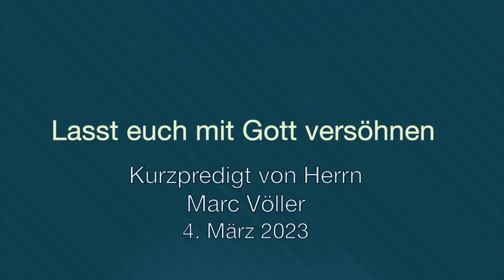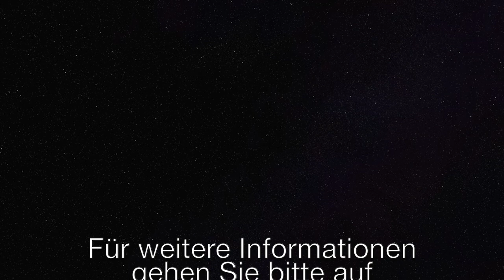Lasst euch mit Gott versöhnen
Wie sieht in der heutigen Zeit das Verhältnis des Großteils der Menschheit in Bezug auf ihre Beziehung zum wahren Gott aus? Sind die Menschen mit Gott verbunden, und erhalten sie gar Schutz und Segen von ihm? Leben sie gemäß seinen Geboten, und befolgen sie seine Satzungen und Rechtsvorschriften? Was sagt die Bibel zu all diesen Fragen? Die Verkündigung des Evangeliums durch Gottes Kirche beinhaltet die Warnung vor dem kommenden Gericht und die Ermahnung zur Reue.